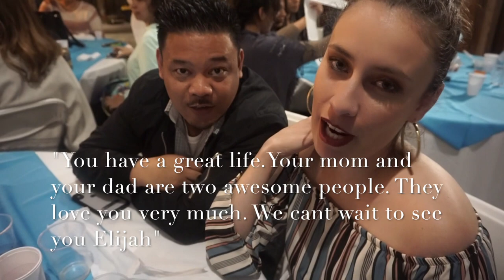Emotional Baby Shower !! (Grab a tissue) |Blairliving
IM BACK !!! I hope after watching this video you guys understand why I wasn’t able to post ! I missed you guys so much and I am so happy to be back to posting again ! I had such an amazing time at my Baby Shower ! Thank you guys for the constant support and love ! Y’all the real MVP !!!